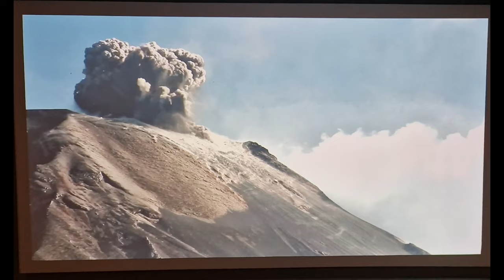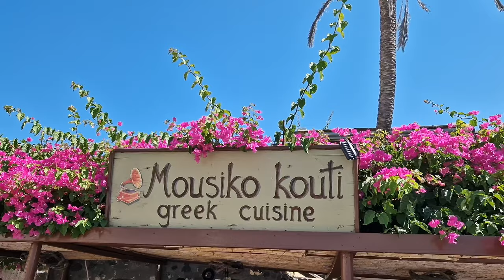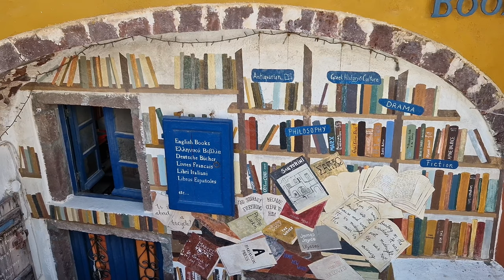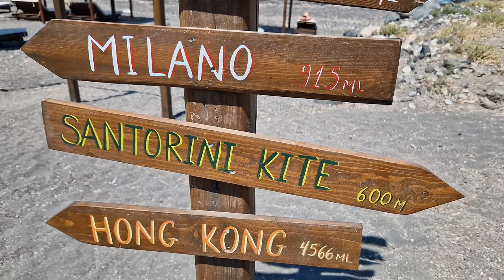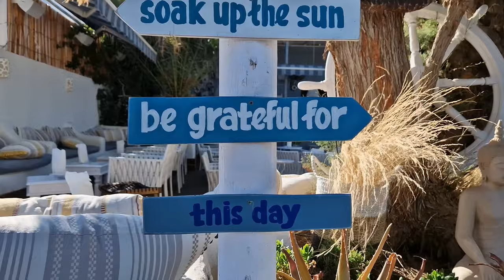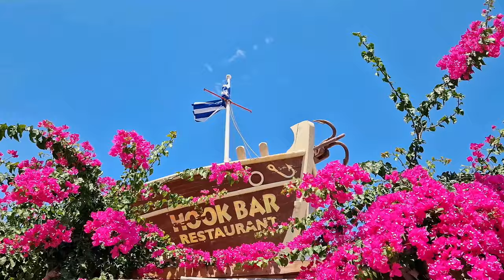Santorini, Greece ► Video guide, 15 min. | 4K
Santorini is a famous Cycladic island in the southern Aegean Sea with astonishing volcanic scenery and sunset vistas. The rare natural beauty of Santorini, the breathtaking caldera, the views, the extraordinary volcanic beaches and the lunar landscapes are the wondrous results of this eruption that can only be admired in Santorini. It is instantly recognizable for its whitewashed, cube-shaped buildings adorned with blue accents and steep cliffs.

Timecodes:
0:00 - Intro
0:15 - Museum of prehistoric Thira
2:31 - Fira
3:33 - Firostefani
4:11 - Imerovigli
4:41 - Skaros rock
4:56 - Pyrgos
6:02 - Red beach
6:53 - Megalochori
8:15 - Vothonas & Heart of Santorini
8:26 - Church of Agios Nikolaos
8:36 - Church of presentation of the Virgin Mary
8:48 - Church of Virgin Mary of the Hole
8:58 - Oia
11:15 - Ammoudi bay & Karterados beach
12:01 - Emporio
12:47 - Kamari
14:46 - Outro